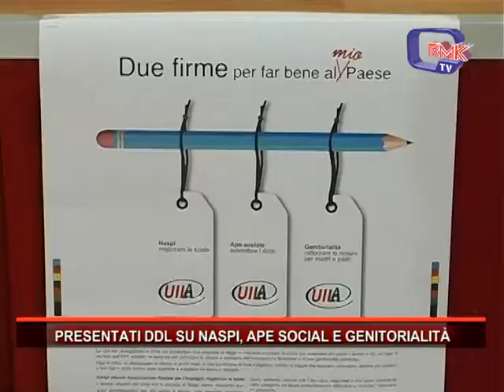PRESENTATI DDL SU NASPI, APE SOCIAL E GENITORIALITÀ